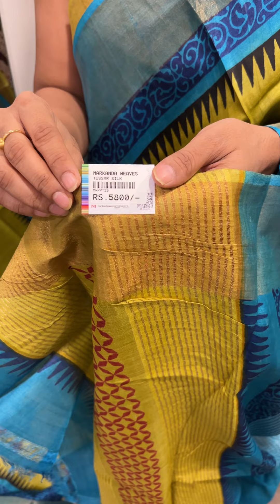Pure Tussar Silk Saree Collection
Retail Store: Markanda Weaves @AROYA BY ARYA & RESMI Vazhuthacaud, Trivandrum. Kerala.